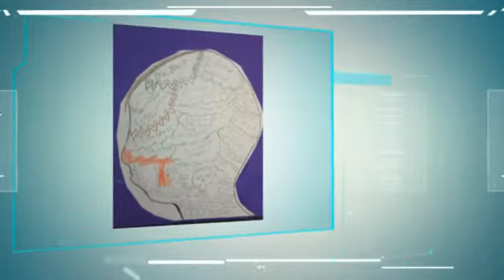6th Grade JMS Agents in Training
Our 6th grade reading class will be investigating text this trimester much like how CSI agent looks at evidence.  Students started this year as agents in training and created their own profile.  This profile combines the art term for profile and a profile of themselves.  Each student also wrote their own reading goal for this trimester.  The goal needed to be something that was reasonable and could be measured. The agent profiles are currently on display in the middle school hallways.